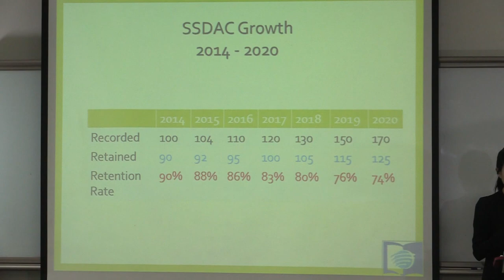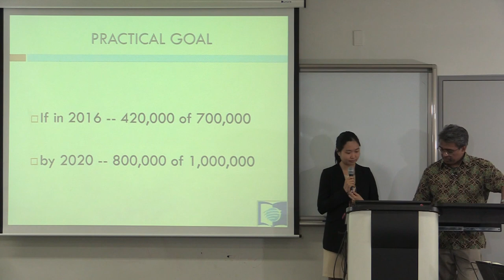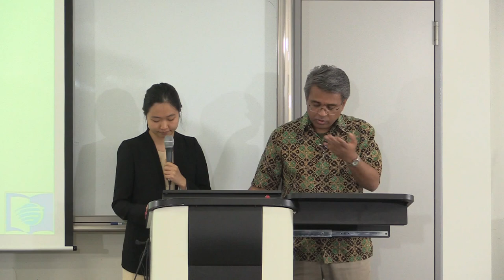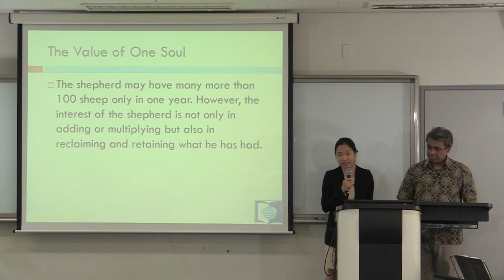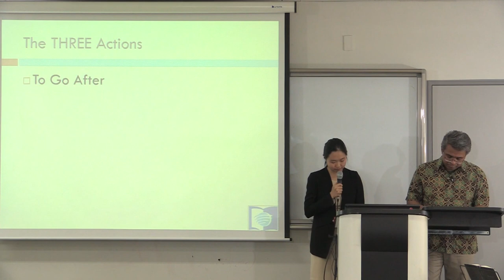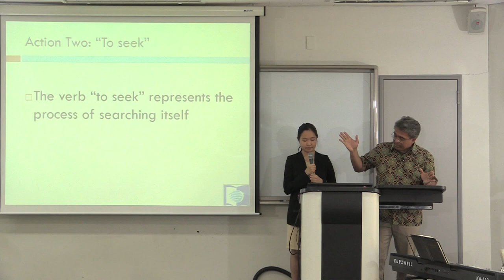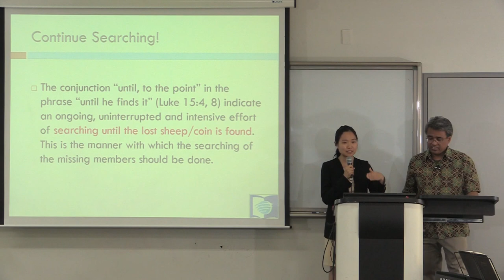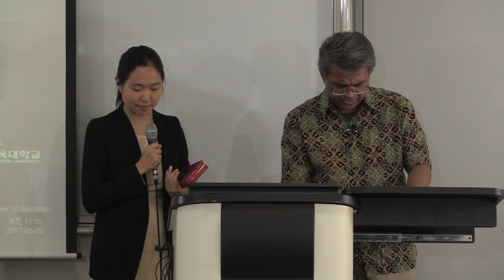2017 재림성회 JAERIM May 2017 Sunday Morning 004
10:30-12:00 Interactive Seminar 1 상호작용하는 세미나
A. Richard Sabuin(Translated by Joohyun Park) 리차드 사부인(박주현 통역)
Total Member Involvement and Small Group 전교인선교운동과 소그룹

1:30-3:00 Interactive Seminar 2 상호작용하는 세미나 2
Retention and Reclamation: A Challenge and a Mandate

기존 교인이 교회에 착실히 정착하게 하고 교회를 떠난 교인은 되찾아 오기: 쉽지 않은 일이지만 반드시 해야 할 일